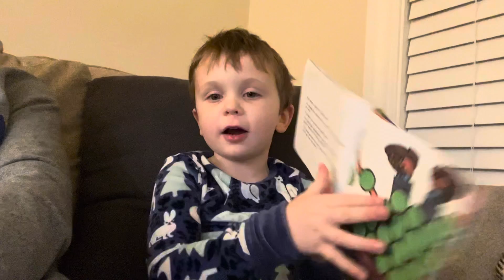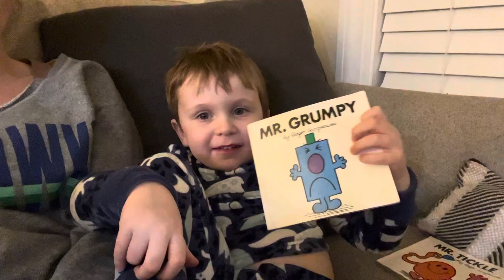Reading mr tickle